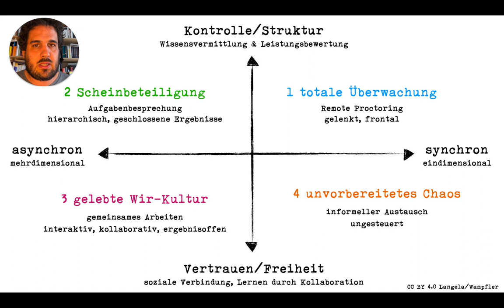Folge 101: Videokonferenzen sinnvoll einsetzen.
Unseren Aufsatz zur Grafik findet ihr in »Hybrides Lernen«, Beltz 2021.